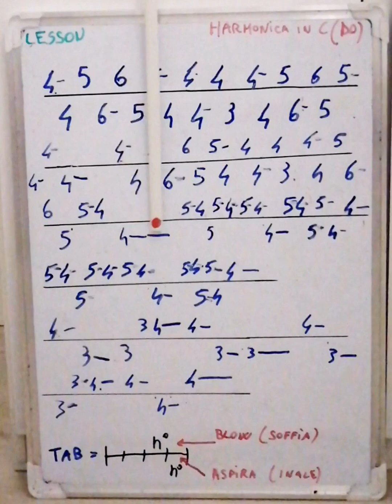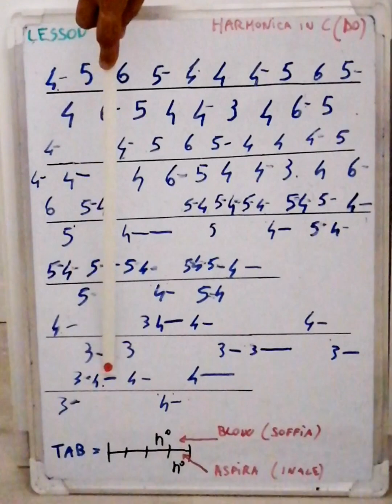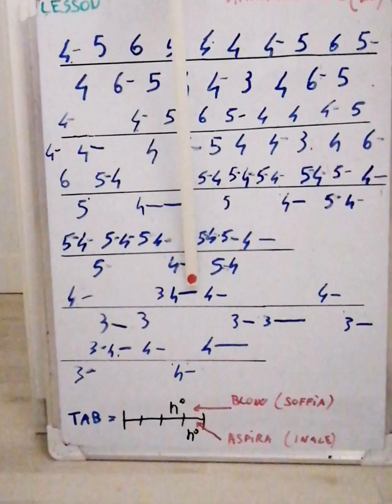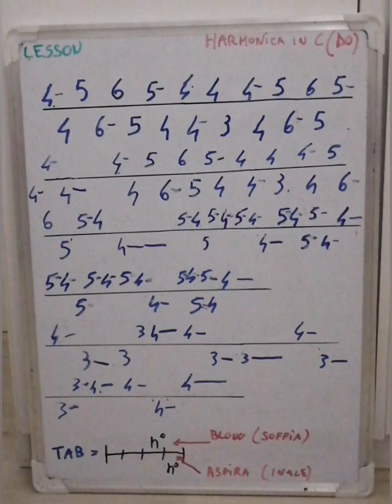8)HARMONICA IN C(DO) TUTORIAL/BEGINNER TAB/ENJOY TO PLAYALONG SOUNDTRACK/FACILE/LESSON 8